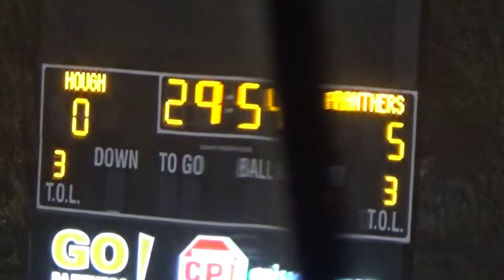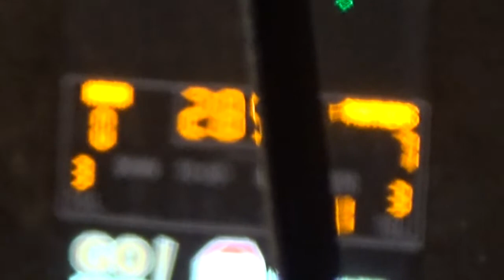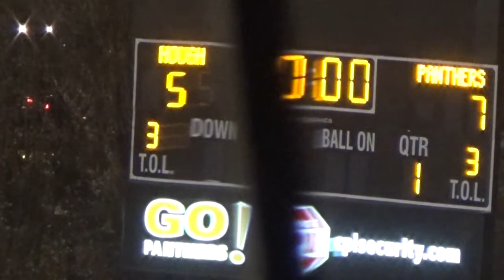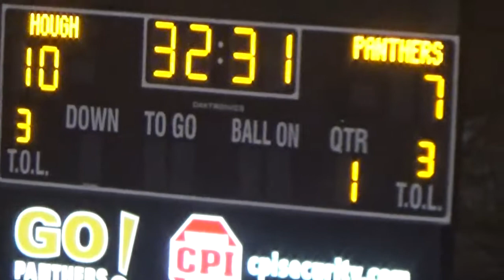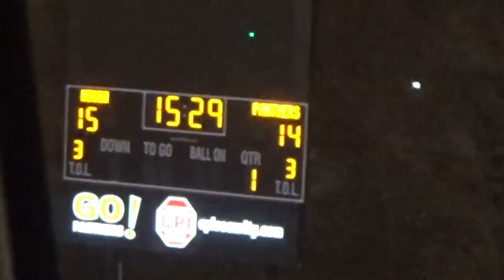Providence High School vrs Hough 2017